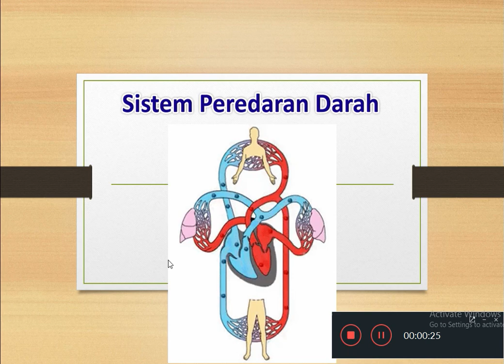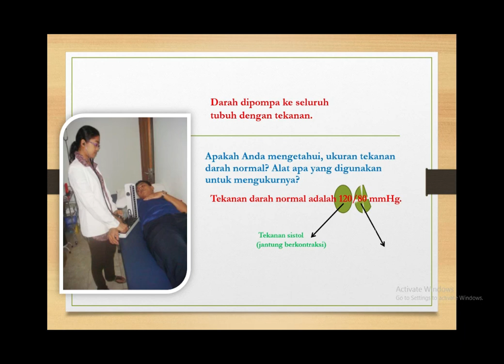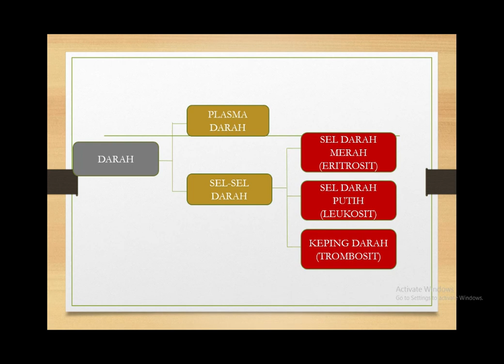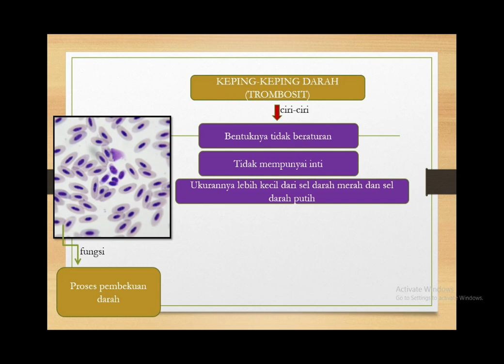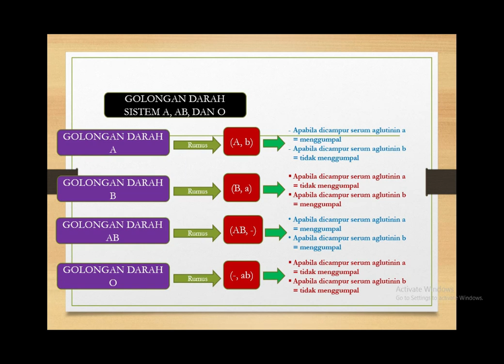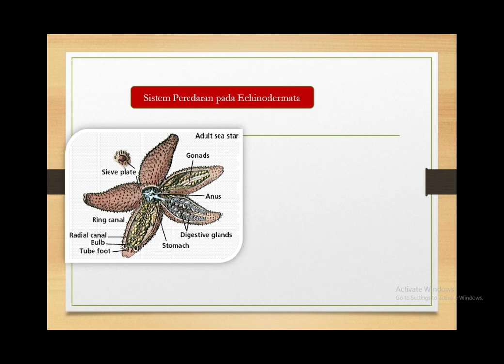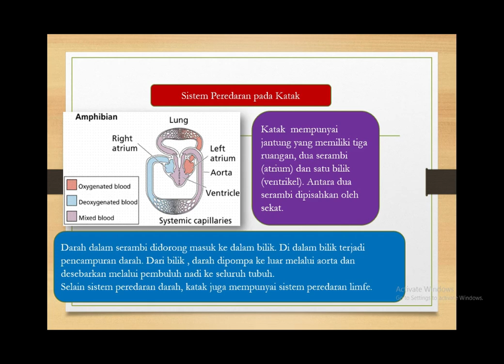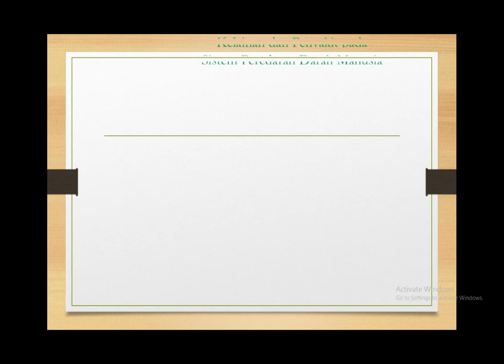Sistem Peredaran darah Manusia dan Hewan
sistem peredaran darah pada masusia dan hewan membahas fungsi jantung dan pembuluh darah